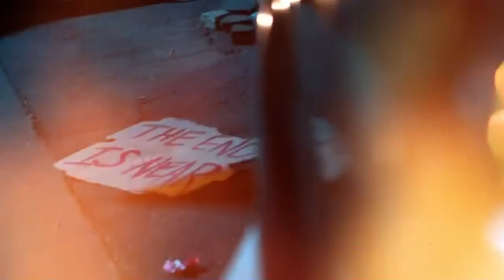Mashup: Ghost vs. Lady Gaga 2 (Rats, Judas)